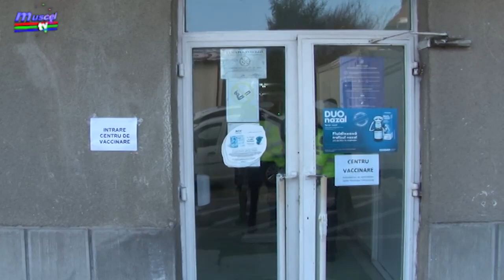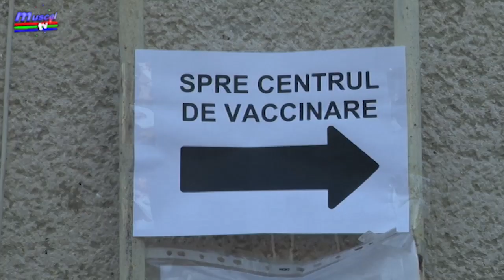Jurnal MUSCEL TV 26 01 2021 Campania de vaccinare anti-Covid este în plină desfășurare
Campania de vaccinare anticovid este în plină desfășurare. În județul Argeș sunt funcționale 8 centre, urmând a fi deschise alte 5. La acest moment, potrivit prefectului Emanuel Soare toate locurile au fost ocupate.